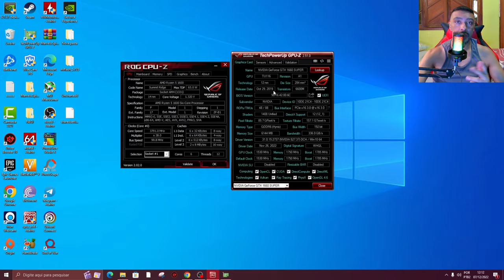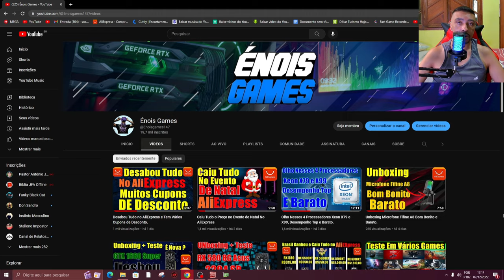Teste Ryzen 5 1600 + GTX 1660 Super Roda Games em 2022/2023?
Link da Pagina dos Cupons 12IC ,os Cupons Só Funfiona em Produtos Dentro dessa Pagina

Cupom 12IC6

Cupom 12IC6

Cupom 12IC6

Cupom 12IC6

Cupom 12IC9

Kit X99 Placa Mãe Machinist RS9 + 16G + Xeon E5 2630V3 R$572,01

Kit X99 Placa Mãe Huananzhi QD6 + Xeon E5 2620V3 R$411,48
Cupom 12IC6

Kit X99 Placa Mãe Machinist MR9A + 16G + Xeon E5 2620V3 R$569,84
Cupom 12IC9

Link Kit X79 Placa Mãe Machinist + 16G + Xeon E5 2650V2 R$456,04

Cupom 12UP3

Cupom 12IC6

Cupom 12IC6

Cupom 12IC9

Cupom 12IC6

Cupom 12IC9

Cupom 12IC9

Cupom 12IC9

Cupom 12IC14

Cupom 12IC6

Cupom 12IC6

Cupom 12IC9

Cupom 12IC14

Cupom 12IC9

Cupom 12IC14

Cupom 12IC14

Cupom 12IC9

Cupom 12IC9

Cupom 12IC24

Cupom 12IC24

Cupom 12IC14

Cupom 12IC6

Cupom 12IC9

Cupom 12IC9

Cupom 12IC6

Cupom 12IC9

Cupom 12IC24

Cupom 12IC24

Cupom 12IC9

Cupom 12IC14

Cupom 12IC9

Processador X99 Xeon 2667V4 R$276,67 Um do Melhores Xeon Para Jogos Clock 3.5 GHz Não Precisa de Unlock Boost só coloca na placa mãe e usar , Placa mãe mínima recomendada Huananzhi QD4 ou Machinist RS9
Cupom 12IC6

Cupom 12IC6

Cupom 12IC6